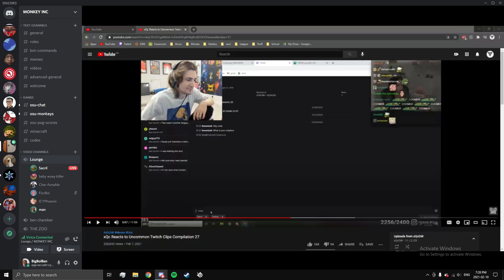how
video gaming